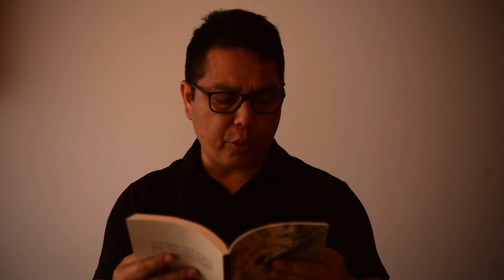Wilfredo Torres Reyna presenta «Siete búsquedas sin retorno»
El escritor Hugo Wilfredo Torres Reyna presenta su primer libro, donde reúne siete relatos que transitan entre lo real e imaginario. En este video nos lee un fragmento de «El espejo, un cuento de Halloween».